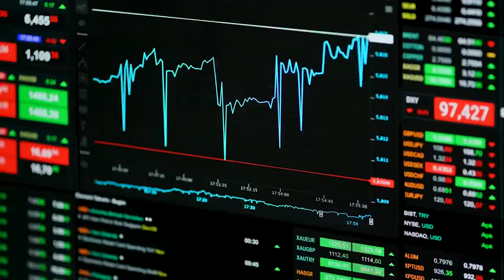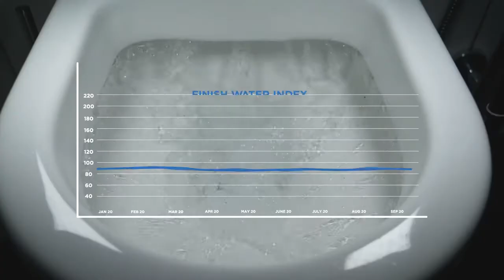Water Index – An index that shows the value of water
Credits
Advertising Agency: Havas Village Turkey, Istanbul, Turkey
Digital Experience Agency: 3dots
Content Agency: Circus
Digital Content Agency: Contentine
Media Group Director: Didem Demiralp
Media Director: Nevin Nebioğlu
Media Manager: Tekin Timoçin
Media Supervisor: Tuğyan Şendil, Ülkü Şimşek Doğan
Media Planning And Buying Team: Onur Güner, Adnan Bulut
Digital Media Director: Zeynep Satış
Digital Media Manager: Ege Esen
Senior Performance Marketing Executive: Beyza Alçiçek
Digital Media Performance Specialist: Aybüke Başünal
Chief Creative Officer: Ergin Binyıldız
Executive Creative Director: Volkan Dalkılıç
Creative Team: Ömer Ceran, Hasan Yıldırım, Ekrem Ertürk Düzel, Melike Erdemir
Agency Producers: Sıla Salgın, Gözde Bilir
Client Services Director: Berk Yılmaz
Client Services Team: Hare Lilya Ganiç, Asya Biçer, İrem Aycı
Digital Group Head: Zihni Başsaray
3 Dots Vice President: Ulaş Bozan
3 Dots Business Development Director: Ödül Özlü
Producer: Cem Özkurt
Director: Cem Özkurt, İlker Yurdagüven
Circus Founder: Özer Sata
Circus Partner (Management): Fulya Gülcen
Circus Partner (Strategy): Öyküm Avcı
Contentine Co-Founders: Berk Doğan, Gizem Akbulut